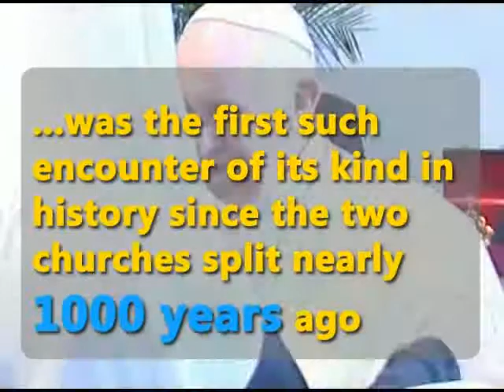Pope Francis Meets Russian Orthodox Patriarch Kirill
In a historic move, Catholic church head Pope Francie met Russian orthodox church patriarch Kirill